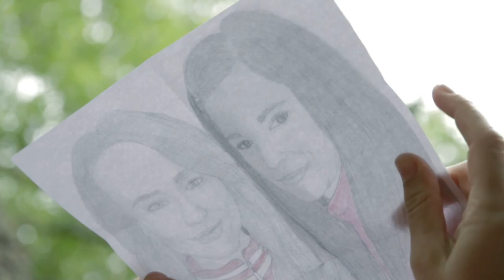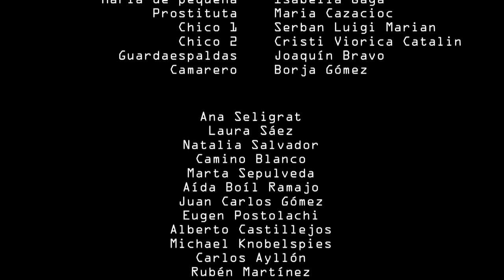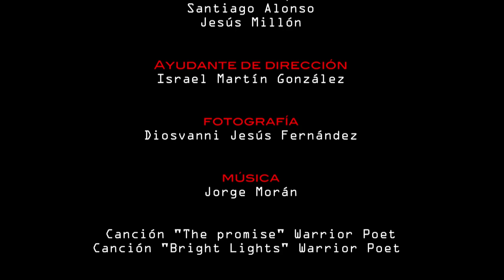The Promise (romanian subtitles)